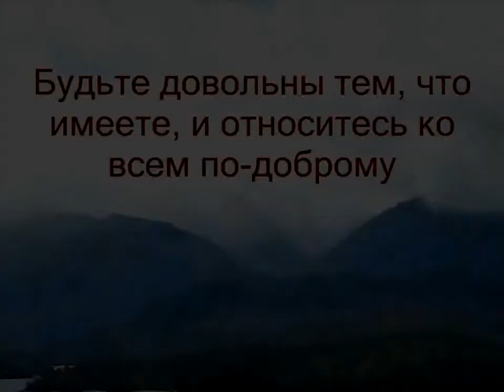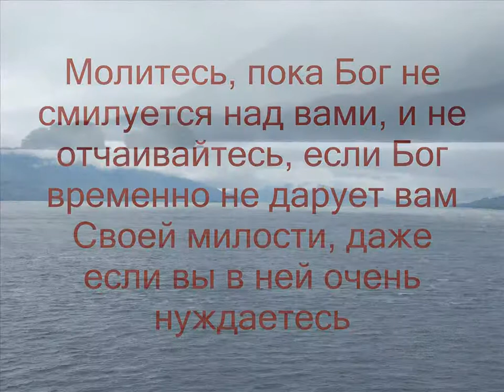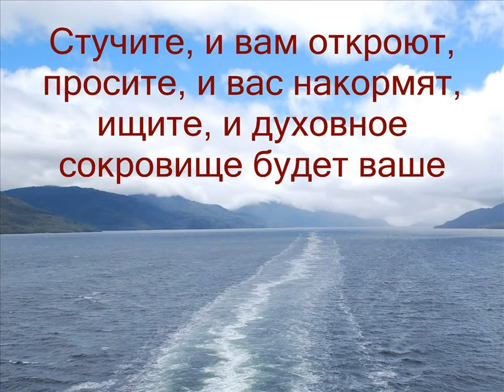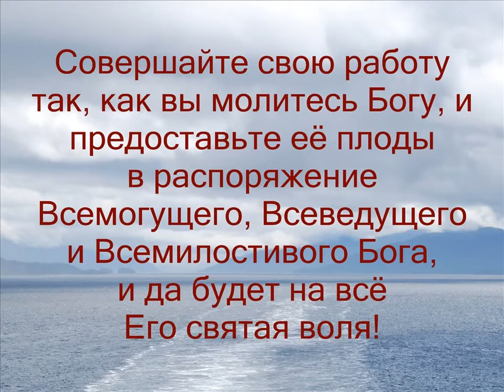SAI BABA :: МИЛОСТЬ БОГА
Милость Бога полностью уничтожает негативную карму.
Тело человека — это флакон, а карма внутри него — лекарство.
Только Бог может сократить срок годности лекарства и поставить на этикетке другую дату.

Шри Сатья Саи Баба